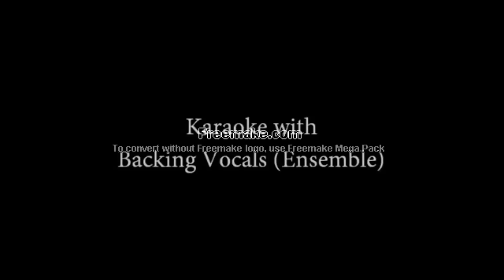One Last Time Without Speech (instrumental)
Instrumental
One Last time by Lin-Manuel Miranda